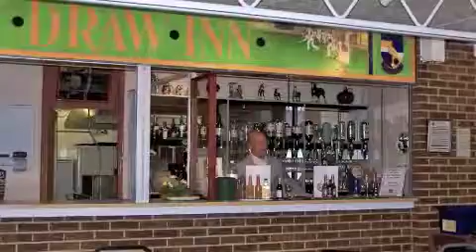havant indoor bowling club vs Oakley Friendly match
Our Oakley friends visit from outdoors. and push us to a thrilling finish! the pressure is on!